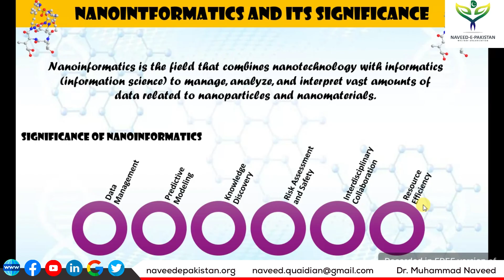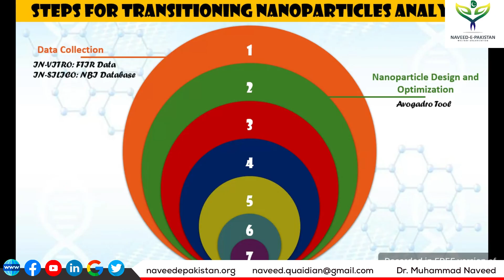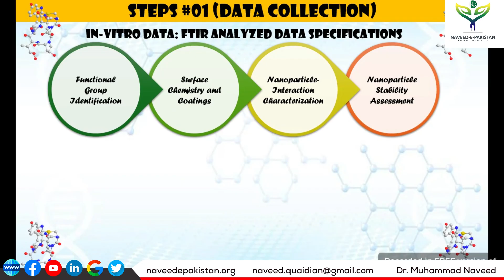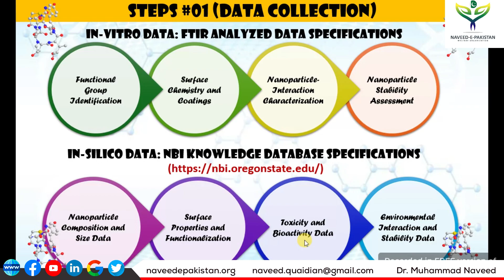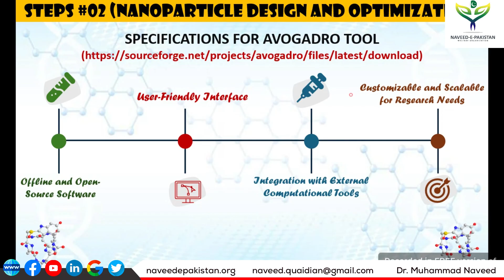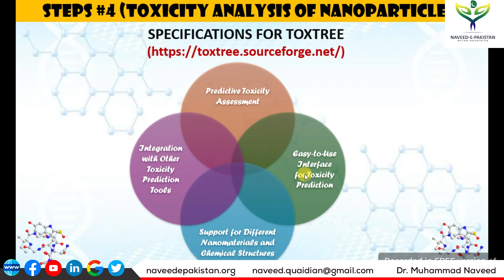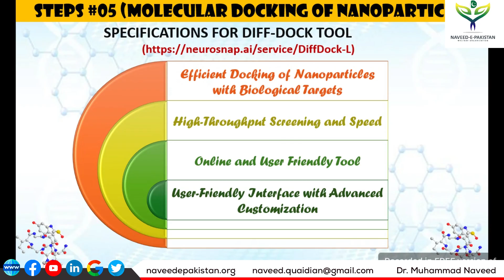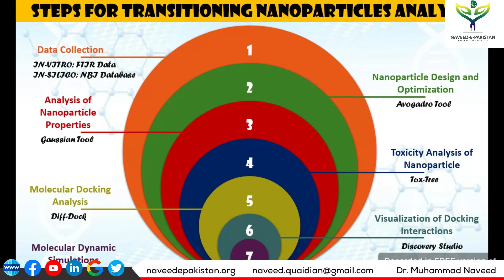Overview of Nano-Informatics series | Introduction and Key Concepts | Lec 436 | Dr. Muhammad Naveed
Overview of Nano-Informatics series: Introduction and Key Concepts.
Nano-Informatics is an emerging interdisciplinary field that merges the domains of nanotechnology and information science, with the goal of managing, analyzing, and interpreting data generated from the study and application of nanomaterials and nanodevices. This series delves into the foundational principles and evolving technologies that enable the integration of nanotechnology with computational tools, data analytics, and informatics systems.
Nanotechnology Data Management: Nanotechnology produces vast amounts of data, including results from experiments, simulations, and sensor-based observations. Effective data management is crucial to handle, store, and analyze this information in a structured and accessible way.

Computational Modeling and Simulation: The design, synthesis, and application of nanomaterials require advanced computational models to predict their properties, behavior, and interactions at the nanoscale. Nano-Informatics leverages simulation tools to enhance understanding and streamline the development process.

Big Data and Machine Learning: The scale and complexity of nanotechnology data demand advanced data analytics techniques, including machine learning and artificial intelligence, to extract meaningful patterns, optimize processes, and predict outcomes. These tools play a vital role in advancing the field by accelerating discovery and improving efficiency.

Interdisciplinary Collaboration: Nano-Informatics promotes collaboration between fields such as materials science, physics, engineering, computer science, biology, and chemistry. This cross-disciplinary approach is necessary to address the challenges and maximize the potential of nanotechnology.

Standardization and Databases: To foster reproducibility and collaboration, the development of standardized data formats, databases, and ontologies is essential. These platforms allow researchers across the globe to share and access data, ensuring consistency and facilitating further innovation.

Ethical and Societal Implications: As nanotechnologies have the potential to revolutionize industries from medicine to energy, the ethical and societal impact of these technologies is a key consideration. Nano-Informatics also focuses on assessing and addressing the environmental, safety, and regulatory challenges posed by nanotechnologies.

The Nano-Informatics series aims to provide an in-depth exploration of these concepts, featuring a diverse range of topics and case studies. By integrating nano-science with informatics, this field holds the promise of driving advancements in nanotechnology that are not only innovative but also responsible and sustainable.

(World's top 2% Scientist)

With distinction, Dr. Muhammad Naveed obtained a Ph.D. degree in Biotechnology (Genomics & Bioinformatics) from Quaid-e-Azam University, Islamabad, and a Post-Doctorate (Bioinformatics) from Jiangsu University, China. He has won Ph.D. indigenous & IRSIP scholarships from HEC. He has done Pre-Doc research at the University of Ghent, Belgium. HEC awarded him the best Ph.D. (IRSIP) Scholar of the Year in 2013 & QAU honored him as a “Distinguished Alumni” in 2017. He is doing research projects in Bioinformatics, Molecular Biotechnology, Nano-informatics and vaccine designing, and Drug designing against infectious diseases. He has supervised 90 MSc. and 80 MPhil. & 02 Ph.D. students. He has published 212 Research articles with 3970.86 impact factors, 11560 citations, 01 book, 06 book chapters, and filed 05 Patents. He is listed among the World's Top 2% Scientists by Standford/Elsevier. He was awarded the distinguished “Researcher of the Year” in 2016 (UoG) and 2018, 2019 & 2021 (UCP).

2. Facebook:   / drmuhammadnaveed22
4. Instagram:   / prof.dr.naveed
7. Twitter:   / naveedqau